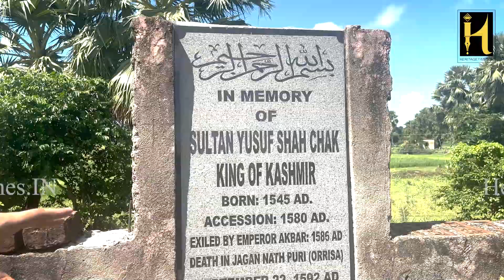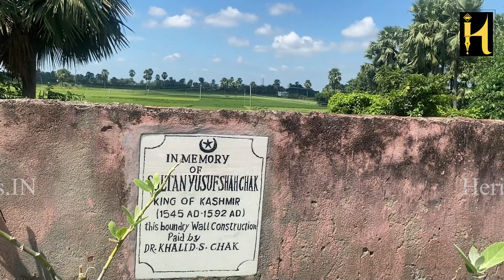Sultan Yusuf Shah Chak, Grave of an exiled Kashmiri king lies in ruins in Bihar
Yusuf Shah, who succeeded his father Ali Shah, was imprisoned by the Mughal emperor Akbar and later exiled to Bihar. He was given land in the Islampur block of Nalanda district and permitted to maintain a cavalry of 500 soldiers. The place where the Kashmiri king settled was known as Kashmir Chak. He died in 1592 in Odisha and his body was brought back to Bihar to be buried in Biswak, adjacent to Kashmir Chak.